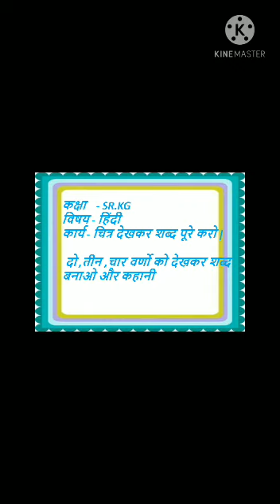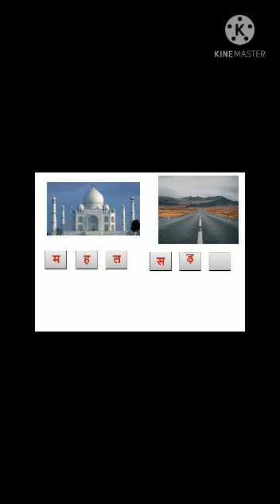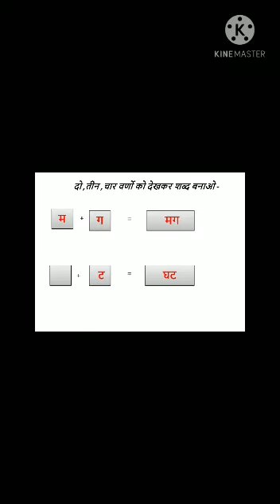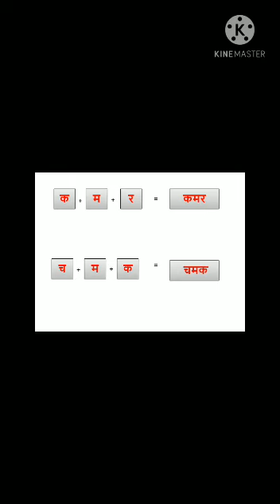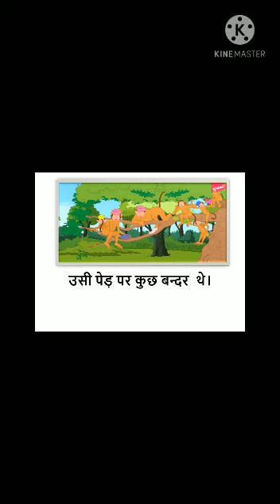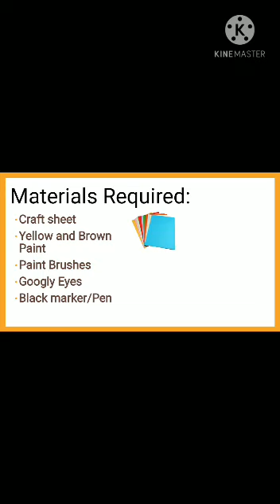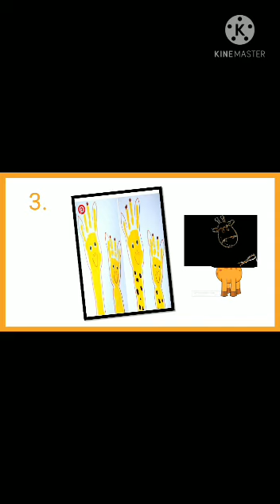चित्र देखकर शब्द पुरे करो, कहानी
GRADE- SR.KGB
HINDI
15APRIL21